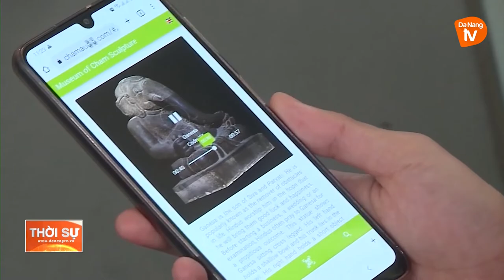TĂNG CƯỜNG KẾT NỐI BẢO TÀNG VỚI CÔNG CHÚNG